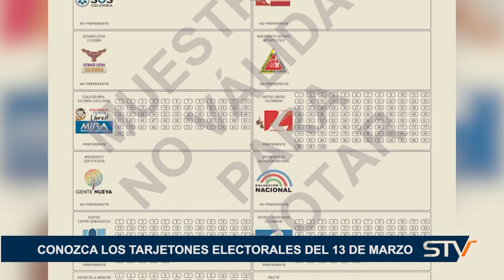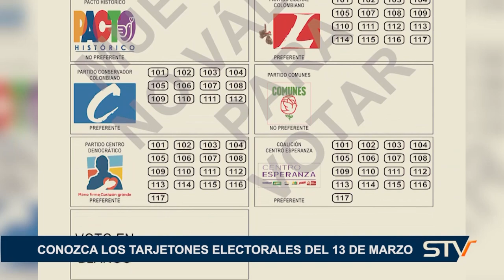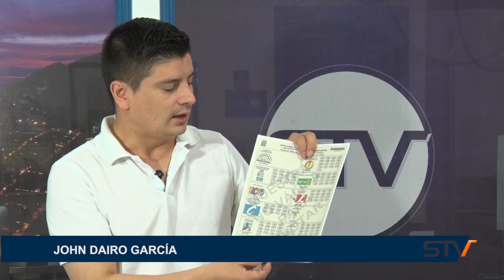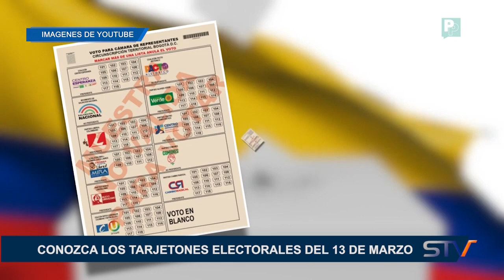CONOZCA LOS TARJETONES ELECTORALES DEL 13 DE MARZO